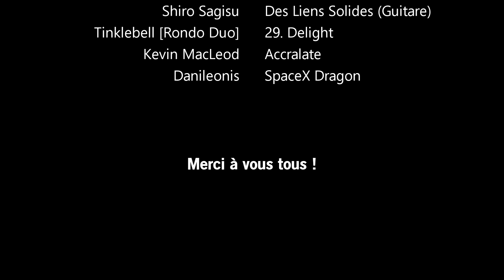PAYDAY CRAFT - S3 EP01 - ÉVASION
Après 5 ans d'absence, voici le retour de la série tant attendue !

Joyeux Noël, tout le monde, passez d'excellentes fêtes.
J'espère que vous apprécierez mon cadeau ! :D

Toutes les musiques utilisées dans l'épisode sont listées dans les crédits à la fin !